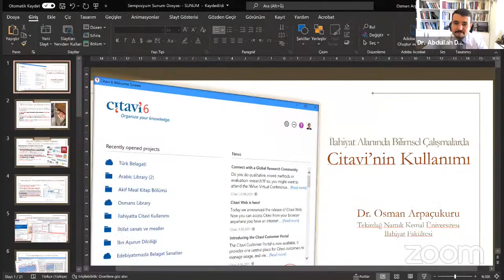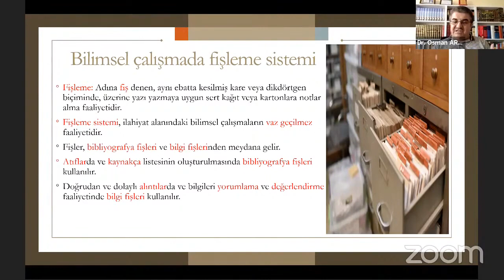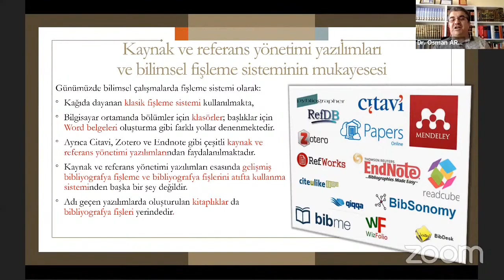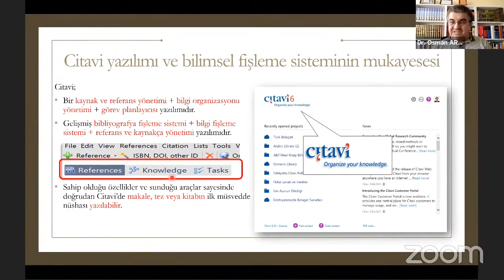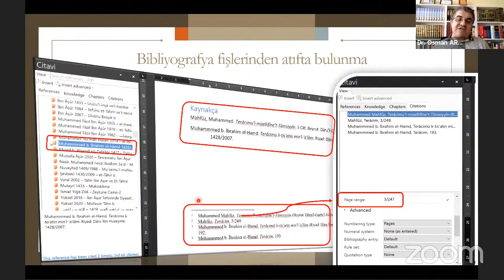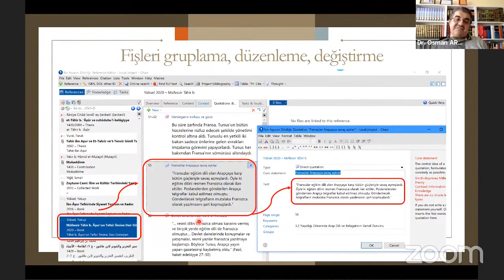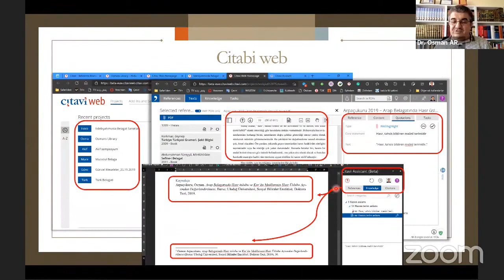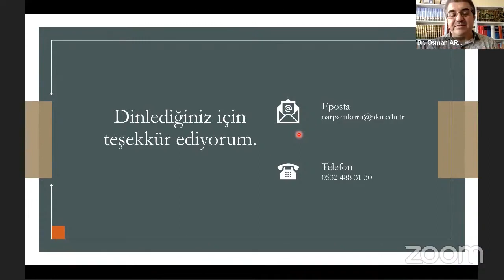İlahiyat Alanında Bilimsel Çalışmalarda Citavi’nin Kullanımı | Dr. Öğr. Üyesi Osman Arpaçukuru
Türkiye Sosyal Bilimler Sempozyumu-2021

Oku Okut Derneği’nin hedefi; kendini, tarihini, kültürünü ve dünyayı bilme yolunda olan öğrencilerimizi, bilimsel veriler ve uluslararası başarılı uygulama örnekleri perspektifinde okuma alışkanlığı kazanma evrelerinde desteklemektir.